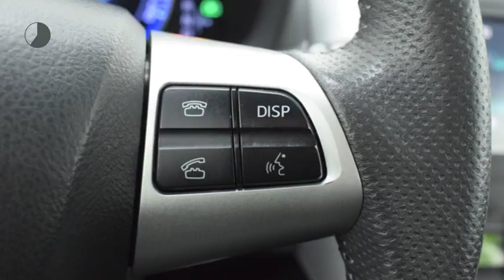Toyota Auris 1.8 Full Hybrid Dynamic | Climate & Cruise Control | Navigatie